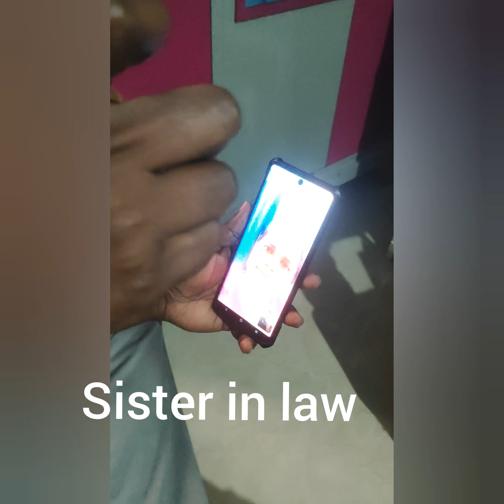TELLING WE ARE PREGNANT👩‍❤️‍👨 -to our family and friends pregnancyannouncement surprise emotional🤗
captured best moments ..🫄👩‍❤️‍👨